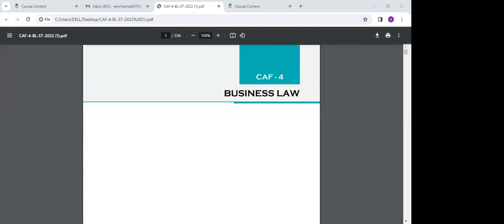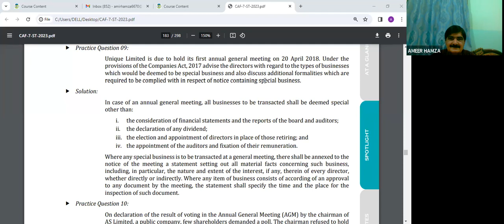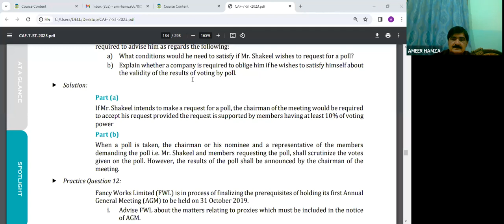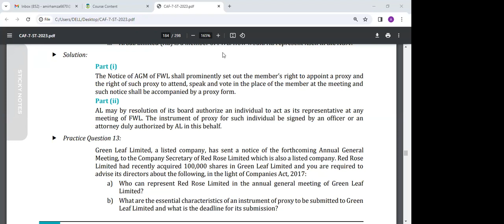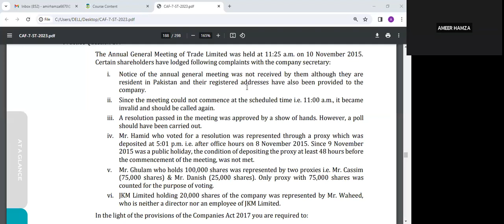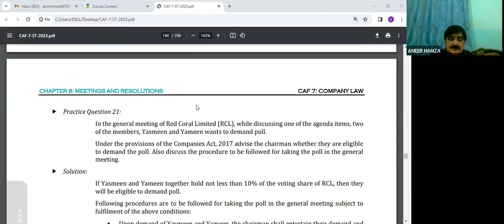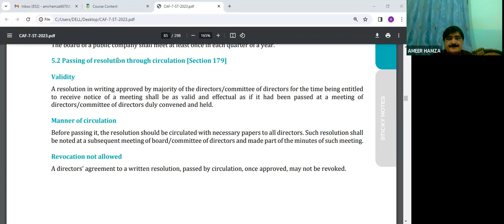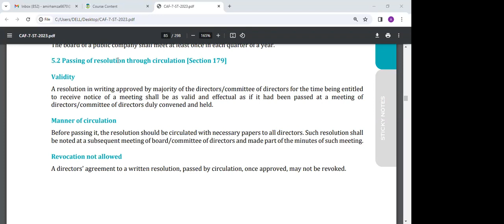CAF 7 | Company Law (CLAW) | Chapter 8 | Meetings & Resolutions | Sir Ameer Hamza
Welcome to SBIL (School of Business and Islamic Leadership), a project of Saylani Welfare International Trust!

At SBIL, we offer free live classes for PRC and CAF to empower your education. For those who prefer recorded lectures, access our comprehensive lessons for just 1500/ per subject.

In this exclusive CLAW CAF 07 lecture, Sir Ameer Hamza simplifies vital concepts, making learning efficient.

Explore more enlightening lectures by Sir Ameer Hamza on SBIL.

Elevate your knowledge with SBIL. Start your learning journey now!